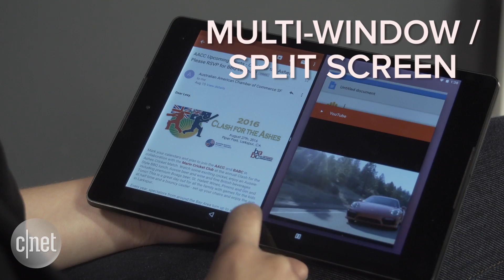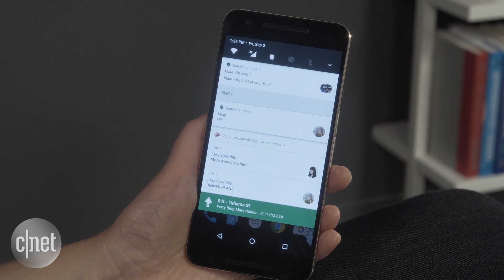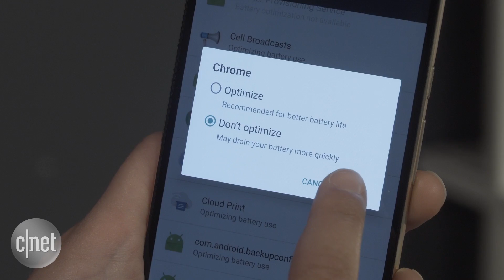Sink your teeth into Android Nougat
Version 7.0 of Google's operating system for phones and tablets is here! This is what you need to know about the mobile software's major changes.